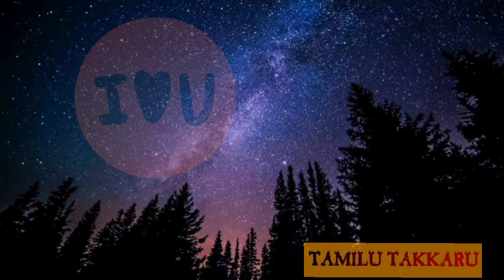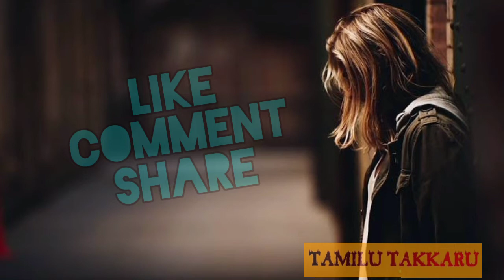ARAKKI 12 || Tamil story part 12||அரக்கீ..12 || kathai solum thalam ithu || tamlu takkaru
ARAKKI 12 Tamil story part 12 அரக்கீ..12 kathai solum thalam ithu tamilu takkaru araki epi 01 to 11 Watch my videos regularly and support too THANK YOU